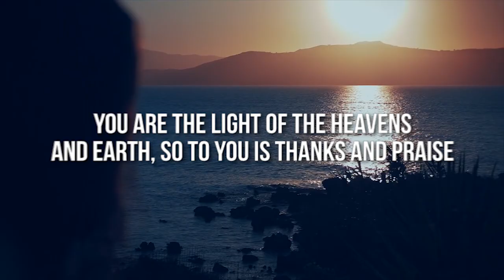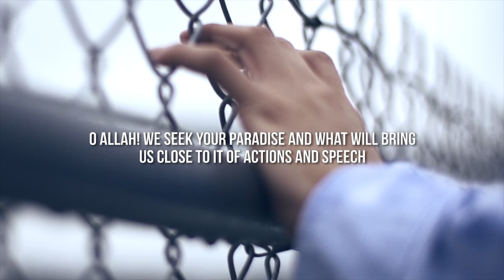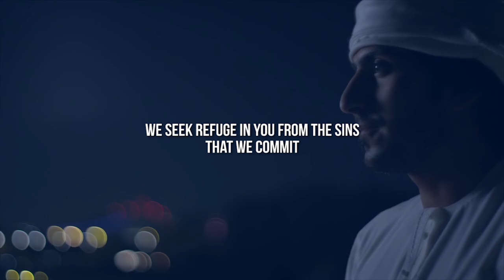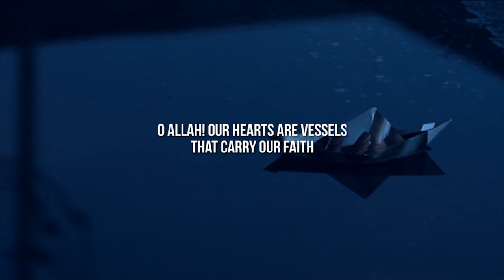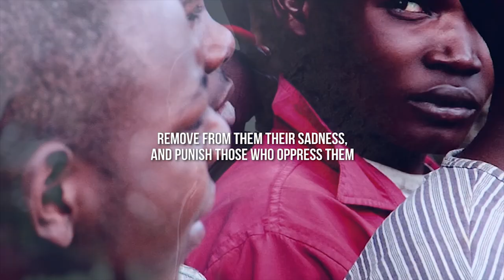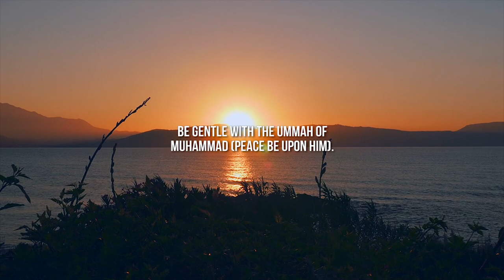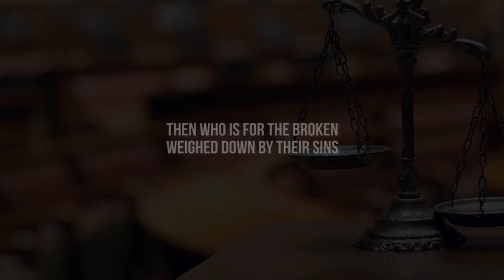The Ultimate Ramadan Dua (In English) ᴴᴰ ┇ by Ammar AlShukry ┇ TDR Production ┇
Speaker: Brother Ammar AlShukry